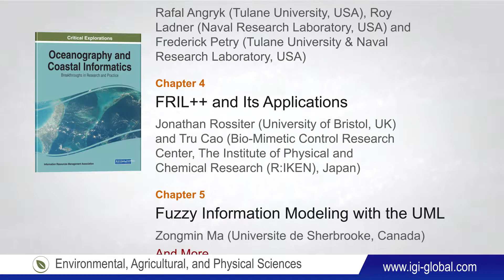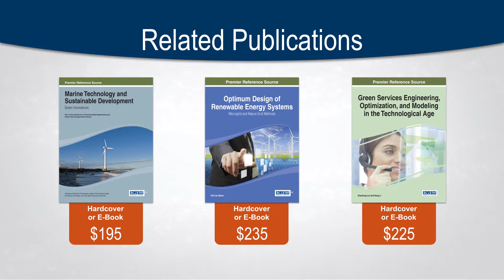Oceanography and Coastal Informatics: Breakthroughs in Research and Practice 1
Oceanography and Coastal Informatics: Breakthroughs in Research and Practice
Information Resources Management Association (USA)

Pages: 469
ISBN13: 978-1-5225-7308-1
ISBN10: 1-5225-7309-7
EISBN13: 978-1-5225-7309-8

Description:

To date, a vast amount of the world’s oceans remains uncharted. With water covering more than 70 percent of the Earth’s surface, maritime and oceanographic exploration and research is vital.
Oceanography and Coastal Informatics: Breakthroughs in Research and Practice is a critical source of academic knowledge centered on technologies, methodologies, and practices related to the biological and physical aspects of the ocean and coastal environments. This publication is divided into four sections: climate change and environmental concerns; data analysis and management; fisheries management and ecology; and GIS, geospatial analysis, and localization. This publication is an ideal reference source for oceanographers, marine and maritime professionals, researchers, and scholars interested in current research on various aspects of oceanography and coastal informatics.

Topics Covered:
• Climate Change
• Marine Renewable Energy
• Marine Science and Ecology
• Marine Sensor Networks
• Marine Technology
• Ocean Forecast Model
• Ocean Model System
• Oceanographic Data Management
• Sustainable Development